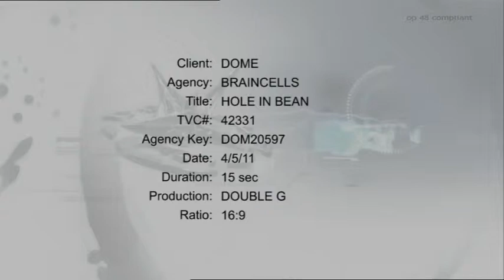Dome Cafe GWN7